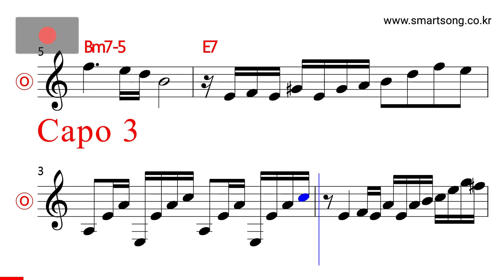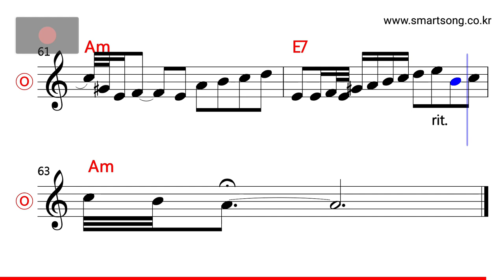최백호 - 어느 여배우에게 MR